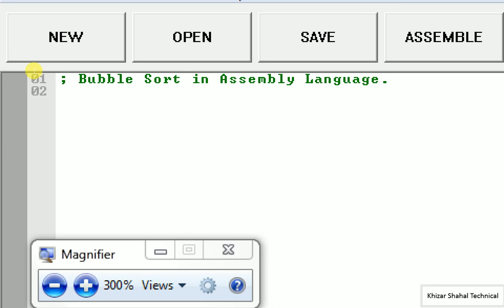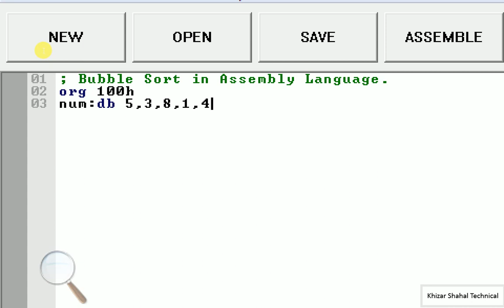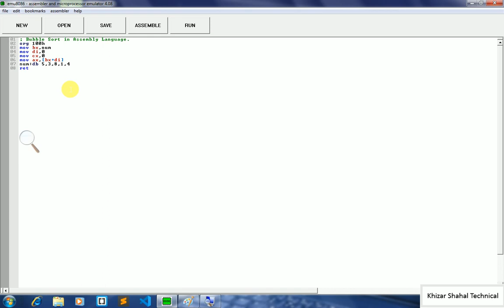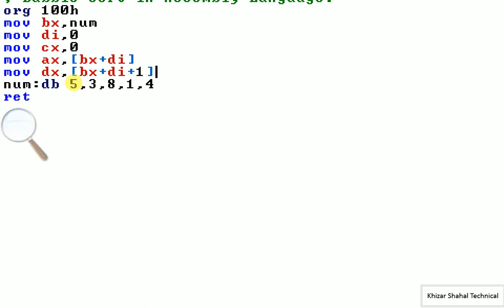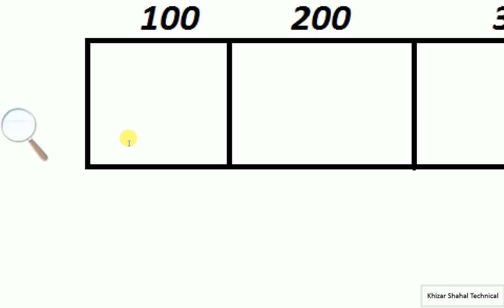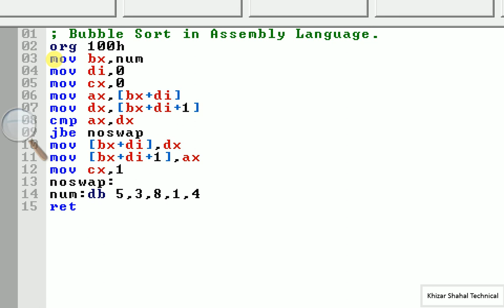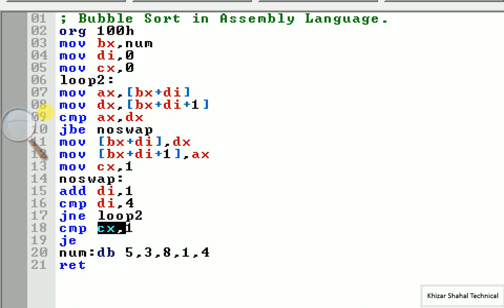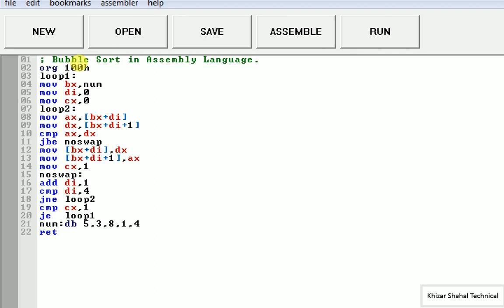Lec # 18 Bubble Sort in Assembly Language Urdu Hindi Bubbel Sort Program Urdu Hindi Programming IT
our aim
feature planning
i will start test system on youtube
insha allah